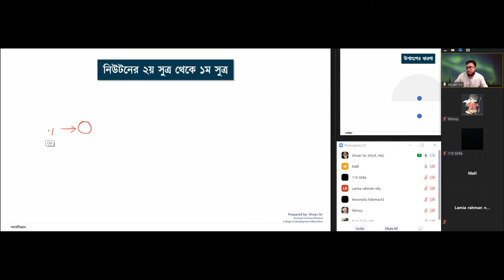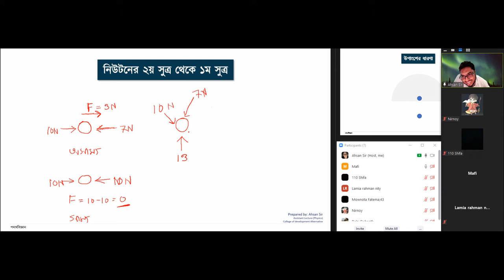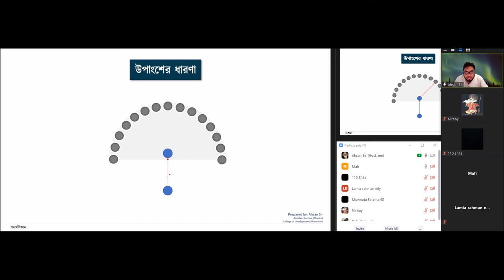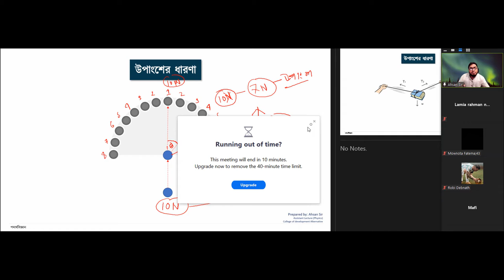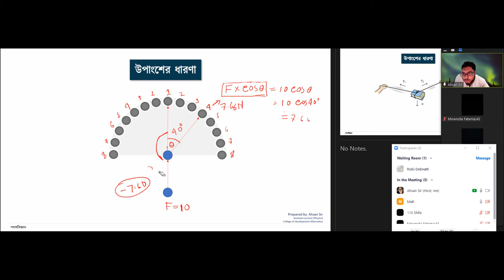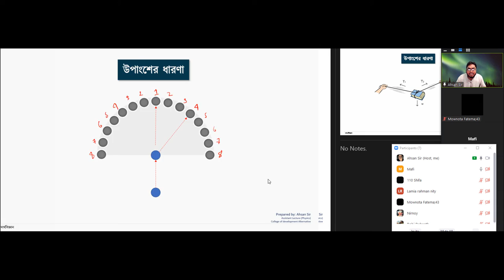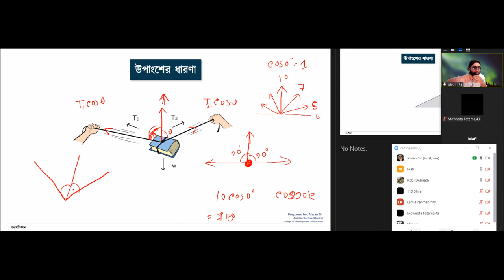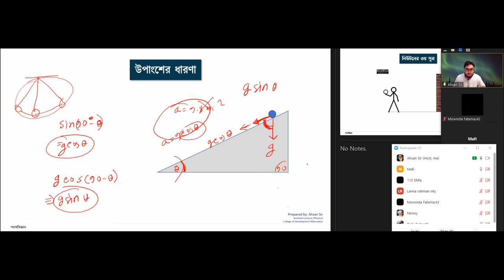Crash Course Class 16 (Chap 3, Part 3)